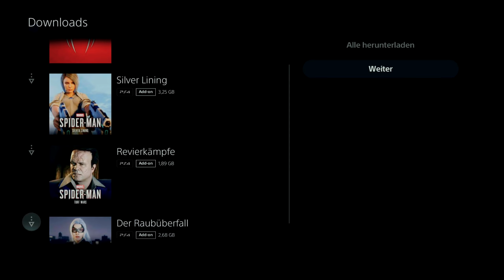MARVEL'S SPIDER-MAN 🕸 #50: Finaler Kampf gegen Taskmaster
Gespielt wird die Game of the Year Edition auf der PS5.

Euer Gladius